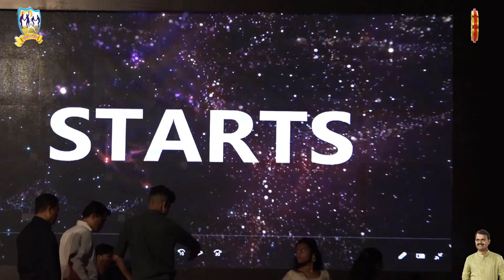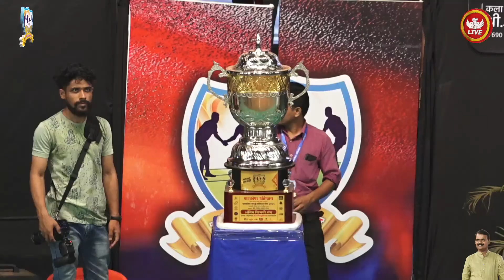आर्यन वॉरियर्स VS रुद्रा राइडर्स | घाटकोपर प्रिमियर लीग २०२२ | दिवस २ रा | पर्व ३ रे